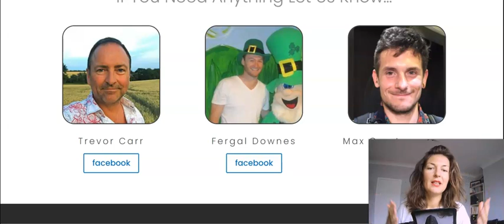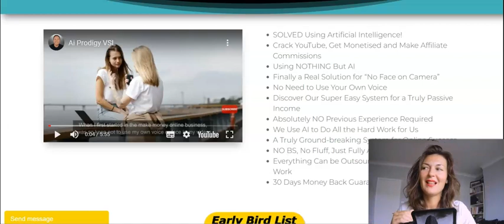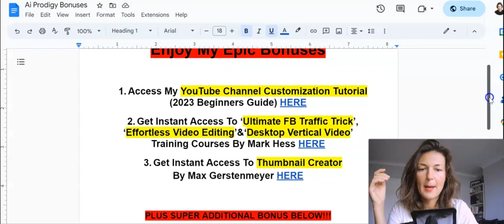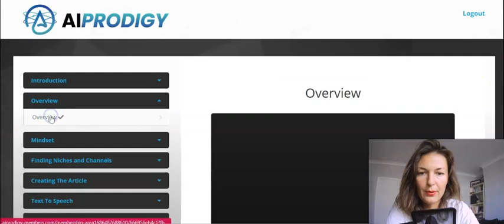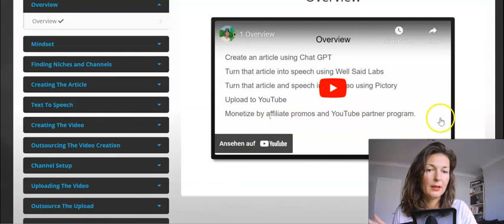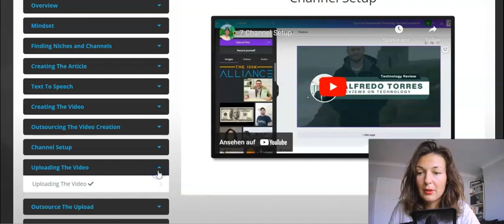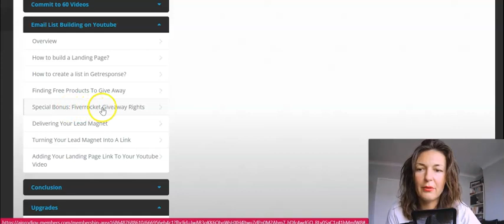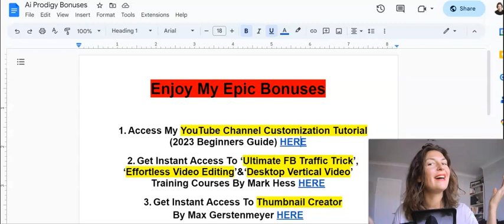Ai Prodigy REVIEW| How To Use ONLY AI To Create A Successful Monetised YouTube Channel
Recommended Products:

(Add PRO 2D and 3D animated characters to fancy up your videos, boast your viewers' retention and improve your YT SEO)
(Learn how to easily edit your videos using a FREE AI editing software)
(How to make a full time income online with YT and get your channel monetized fast)

If you are just staring your online journey and you are serious about making it work then definitely check out my FREE training to get you started asap

Best, Sylwia :)